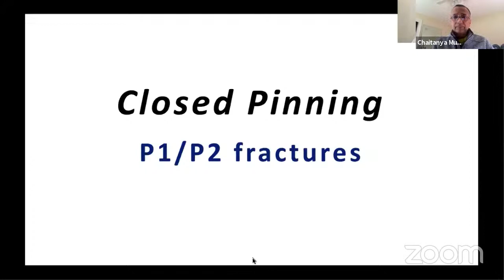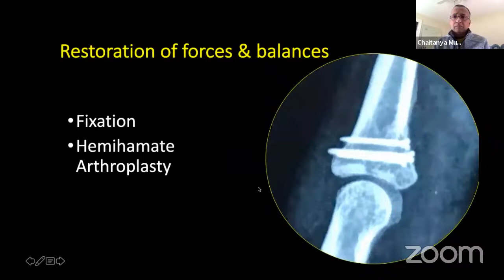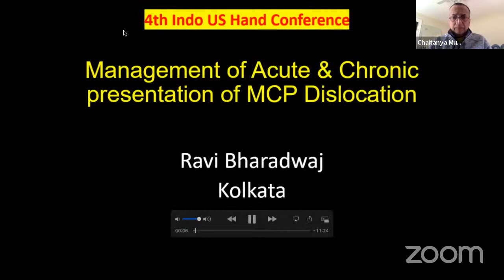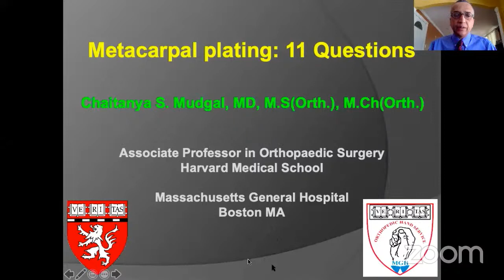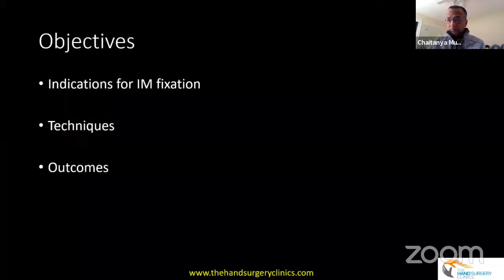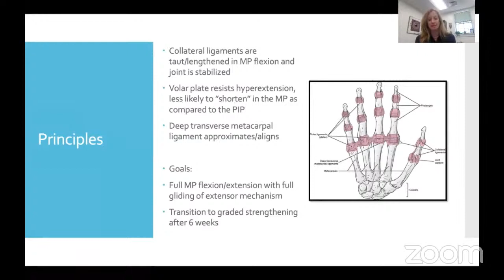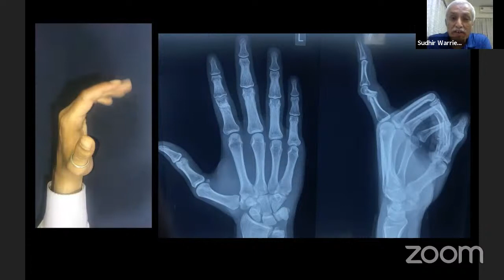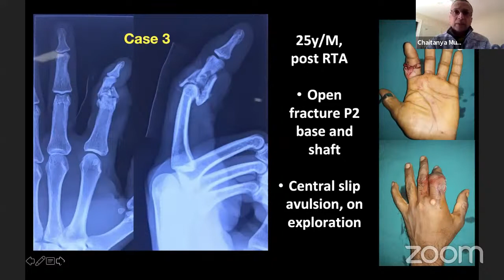4th Annual Indo-US Hand Surgery Conference - A Virtual Web Based Learning Series - Module 1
4th Annual Indo-US Hand Surgery Conference
A Virtual Web based learning series

Every Saturday in May 2021, 8 pm IST (1030 AM EST USA/ Canada,  330 pm UK )

• Focused talks towards understanding clinical practice in surgery of the hand, wrist and elbow
• Rehabilitation review in each session

Todays Program
May 1: Phalanx and metacarpal fractures

Course Chairman: Dr Chaitanya Mudgal, USA:Course Chairman

Wyss Medical Foundation, Venus Safety & Health Pvt. Ltd and
Indian Society for Surgery of the Hand